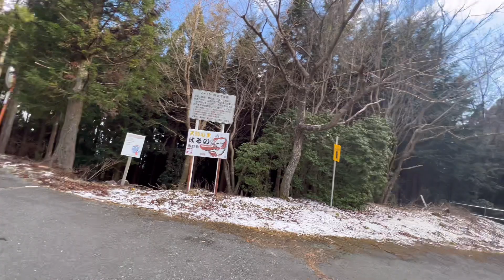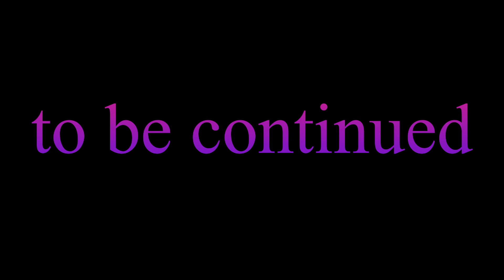Cycling Again:Papuntang Snow Part 3